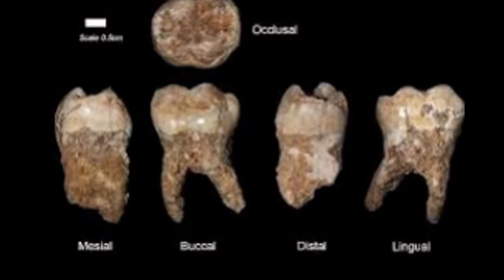Fossil teeth place humans in Asia '20,000 years early'